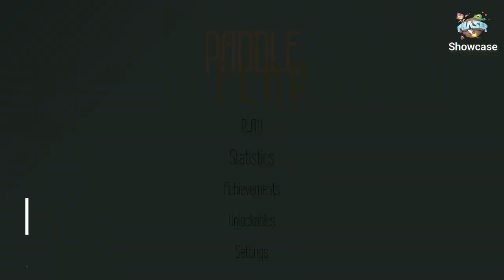Phaser April 2023 Games Showcase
This video highlights some of the great games created with the free, open-source game framework Phaser